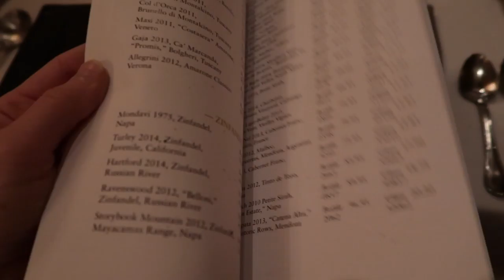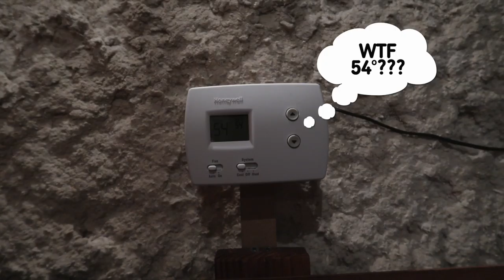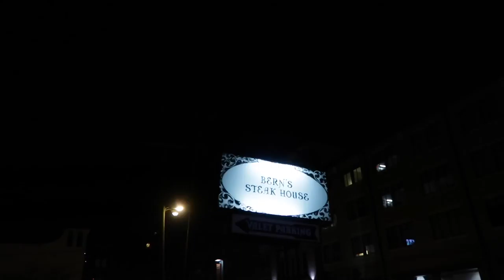MY FIRST VLOG: Bern's Bday Dinner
This is my first official VLOG!!! I talk some, then take you on a ride to a fancy little Bern's Steak House birthday dinner.

♫Music featured:
Martin Vide
Gargantua